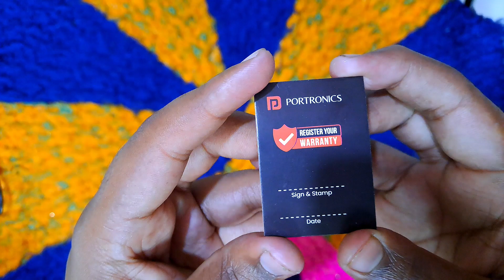portronics 🔥 luxcell 10k review//portronics luxcell 10k 10000 mah//Fast charging power bank🔥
potronics luxcell 10k
portronics luxcell 10k wireless
portronics luxcell 10k review
portronics luxcell 10k charging time
portronics luxcell bind 10k
portronics luxcell b 10k
portronics luxcell wireless mini 10k ylw
portronics luxcell wireless 10k review
ptx10k-lc1102
luxpro 1044
portronics luxcell 10k 10000 mah
portronics luxcell 10k 10000 mah designer power bank
lux pro batteries
powercore 10k wireless
cellpro 10xp
celltronix portable charger
c-lux 2
celltronix power bank
d-lux 109
d lux leica
d lux 7
electrolux etf-107w
e-lux mobile
gx touch 70
g-tour 10x14 pu
g-tek polykor x7
hx160y1
hx160s7
hx120s2
hx160a2
hx60s9
ktx-c10lp
k-touch 21
luxpro lp1042
portronics luxcell 10k mini
portronics luxcell wireless mini 10k
portronics luxcell b 10k 10000 mah
portronics por 1995_luxcell mini 10k power bank yellow
lux pro 1530
nextorch l10 max
nextorch l10
optronics model 176
optronics ucl20cb
optronics model 179
optronics ucl21cb
optronics led light
ptx10k-lc1202-36mr
luxpro xp910
lux pro
luxceo p100
lux pro p711
qtouch 10
q posket lum
q-optics light battery
q optics light charger
q10 lutz
s1006d
lux t10-1141sa
uxcell potentiometers
ultrachrome pro10 ink
u10 pro
ultralux pro review
ultralux pro
v-lux 1
lux pro rechargeable led lantern
lux pro lantern
photocell wattage
luxpwr-wh
wx027l
lux pro xp916
luxpro pop up light
z pro lithium
z pro lithium battery
0-10v photocell
0 lux means
0 lux
0-10v lutron dimmer
lutron 0-10 power pack
portronics luxcell wireless mini 10k 10000mah
10k lux light
3x103
3lux
3 cell lipo
lectron pro 4s 7600
lectron pro 4s
4 cell lipo
lux pro 1000 lumen flashlight
6 port usb
6 port power strip
luxpro p711
luxpro p711v
luxul 8-port switch
8 cell lithium ion battery
luxul 8-port gigabit desktop switch
luxul 8 port poe switch
luxul 8 port gigabit switch
9300xsp
luxtec model 9300xsp
luxtec 9300xsp
912c
10 best electric bikes under $2000
5 below power bank
5 below power bank review
which is the most powerful bank in the world
what is the most powerful portable power bank
9 volt battery power bank